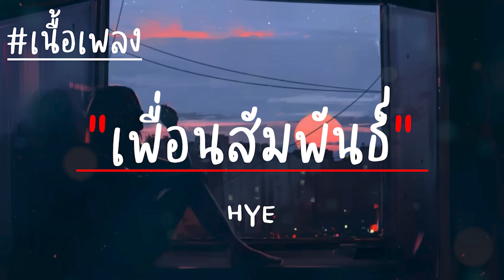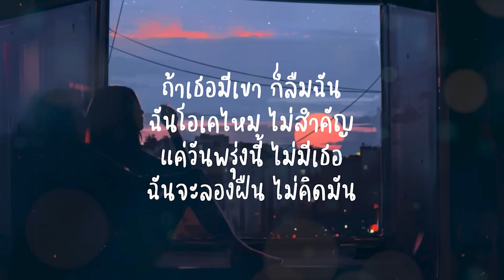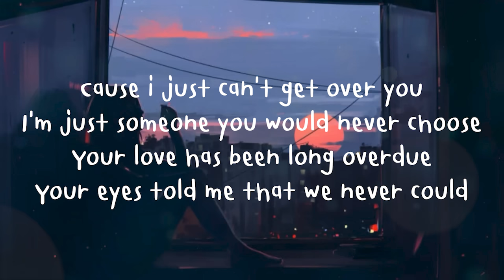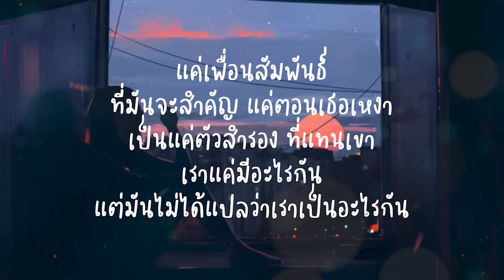เพื่อนสัมพันธ์ - HYE (เนื้อเพลง)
กด Like 👍🏻 กด Share ให้ผมด้วยนะครับ A.C Music ขอบคุณครับ